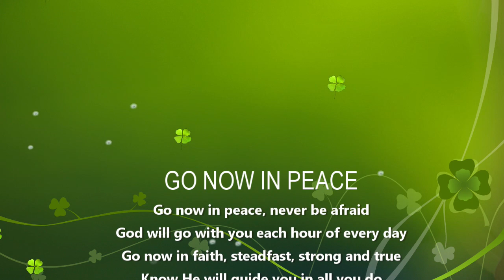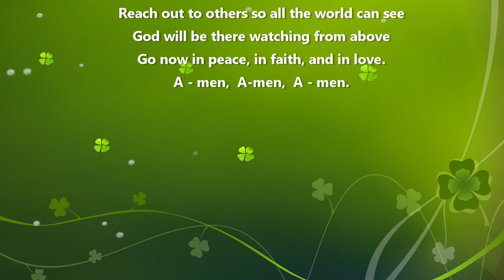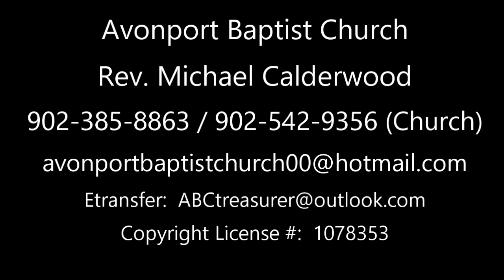Avonport Baptist Church 23 Sept 3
Avonport Baptist Church Service